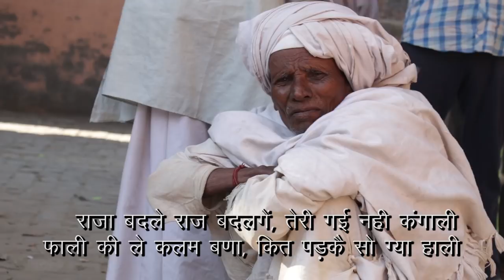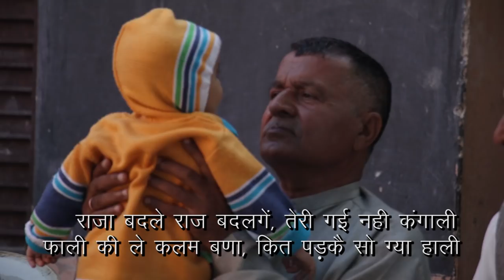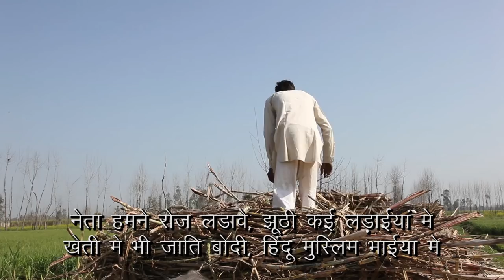जन रागिनी 1- किसान का दर्द | Jan Ragini 1 - Farmers' Pathos -CCA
ये रागनी आज की व्यवस्था मे किसानो की रोजमर्रा की हालत बयां करती है! जिसमे किसान और उसके आसपास की सब चीजें सकारात्मक रूप से महसूस की जा सकती है ! जी तोड मेहनत से लेकर एक नई लडाई लड़ने का संदेश मास्टर बिजेंद्र एलम ने  इस रागनी के माध्यम से दिया है इस लड़ाई को हर हाल मे लड़ना ही होगा!
टीम : अभिषेक इन्द्रेकर , नकुल सिंह साहनी , पियूष नागपाल , विशाल कुमार

This Ragini portrays the condition of the farmers today. The farmer and his predicament can be felt in the Ragini. From the daily struggles of the farmer to the need to put up a resistance, Master Brijendra Ailum in this Ragini, states that there is no option but to fight the oppressive system.
Crew: Abhishek Indrekar, Nakul Singh Sawhney, Piyush Nagpal, Vishal Kumar